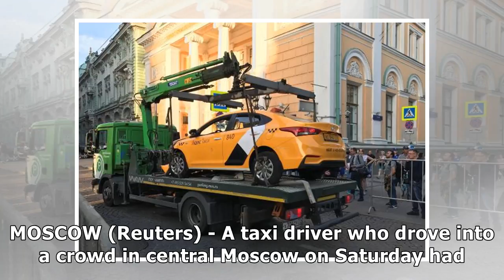News Taxi driver who drove into crowd lost control of vehicle: Moscow mayor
MOSCOW (Reuters) - A taxi driver who drove into a crowd in central Moscow on Saturday had lost contr...